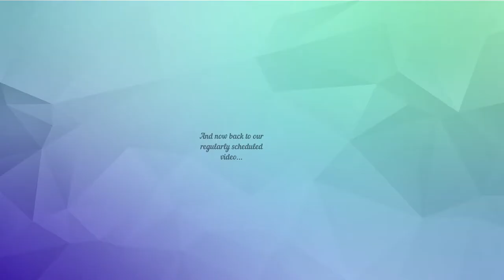Author Q&A | Writing Process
The following questions came from one of my readers. Many thanks to Sarah for the prompts!

1. Was there a character that developed in a different way than you had planned while you were writing the story? Who and in what way?
2. Are there any events in your books that were inspired by events in your own life and how did you change/incorporate them?
3. Was there any moment in any of the books where you had no idea where to go next with the story? Which book/which scene? How did you get out of it, what gave you new inspiration?
4. What do you do to get out of a writer's block?
5. Do you write your book from start to finish, or do you write specific scenes that you feel inspired to write and piece the story together?

DO YOU LOVE STEAMY HISTORICAL ROMANCES?